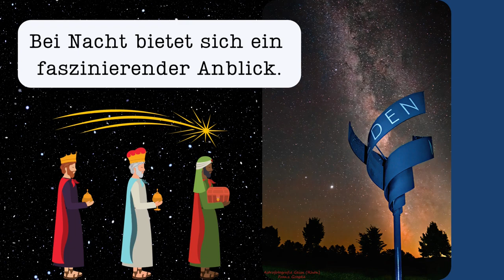Türchen 9: Sternenpark Rhön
Sternenpark Rhön

Erst vor wenigen Tagen hat der Sternenpark Rhön eine international anerkannte Auszeichnung erhalten: Die International Dark Sky Association verlieh den Titel „weltweiter Sternenpark des Jahres“. Kein Wunder, denn in weiten Teilen der Rhön ist die durch künstliche Beleuchtung verursachte „Lichtverschmutzung“ gering. Dies liegt einerseits an der dünnen Besiedlung, andererseits entwickeln Kommunen, insbesondere im Biosphärenreservat Rhön, nachhaltige Beleuchtungskonzepte, um möglichst wenig künstliches Licht in den Himmel abzustrahlen.

Sowohl die Natur als auch der Mensch profitiert von zielgerichteter und intelligenter Beleuchtung: Viele Tiere sind von künstlichen Lichtquellen in ihrem Biorhythmus massiv gestört; aber auch wir Menschen brauchen die Dunkelheit, um zur Ruhe zu kommen und erholsamen Schlaf zu finden. Ein weiterer nützlicher Nebeneffekt ist das Einsparen von Energie.

Die natürliche Dunkelheit der Rhön bei Nacht ist nicht allein für nachtaktive Tiere, sondern insbesondere auch für nachtschwärmende Sternengucker von großem Wert. Der Blick ans Firmament offenbart die ganze Schönheit des Universums. Schon nach kurzer Gewöhnungszeit erblicken die Augen z.B. die Milchstraße, die sich majestätisch über das „Land der offenen Fernen“ und die ehemalige Innerdeutsche Grenze spannt, oder erspähen bekannte Sternenkonstellationen wie den Großen Wagen.

Für Astrofotografen wie Franz Grapke aus Geisa sind die Bedingungen nahezu ideal. Mit ausgefeilter Technik nimmt er spektakuläre Bilder von weit entfernten Sternen, Nebeln und Galaxien auf. Gemeinsam mit seiner Frau Ilona Will präsentiert er die Ergebnisse seiner Arbeit in einer privaten Galerie unter dem Motto „Zwischen Zeit und Raum“. Auf Wunsch erfahren Besucher Weiteres über die einzelnen Bilder oder auch das Leben im ehemaligen Sperrgebiet der DDR. Während des Weihnachtsmarktes in Geisa ist die Astrofotografie-Galerie im alten Schlachthaus in der Schulstraße von 15-17 Uhr geöffnet, an anderen Tagen nach telefonischer Vereinbarung.